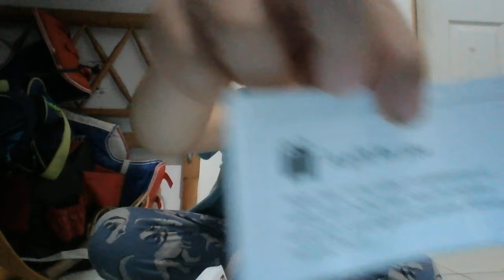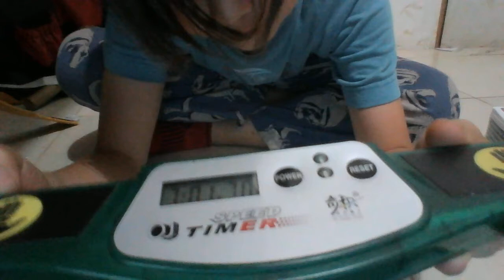Unboxing y mostrando mi tiemo con megaminx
Muchas gracias por el cubo David